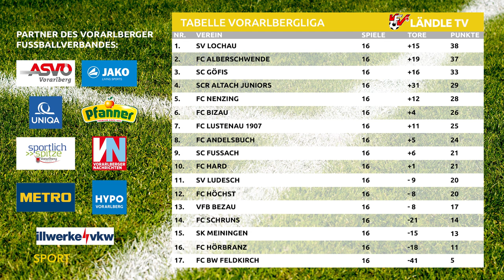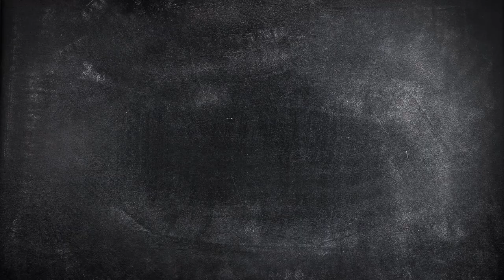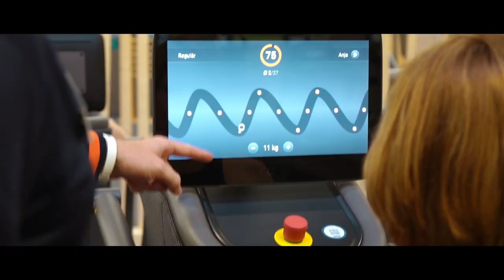LÄNDLE SPORT | KW43 2021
Der LändleSport diese Woche wieder mit jeder Menge Highlights. Der FC Riefensberg zu Gast in Koblach, Fernduell um die Tabellenspitze in der Vorarlbergliga und in der vn.at-Eliteliga geht es rund. Außerdem bei uns die Auflösung des Tor des Monats September und die Alps Hockey League mit dem EHC Lustenau und der VEU Feldkirch.